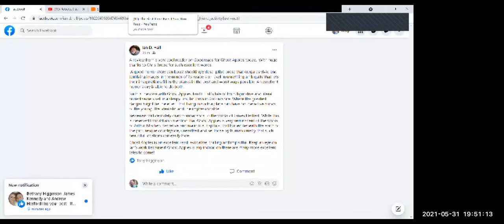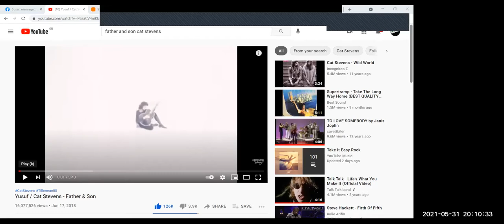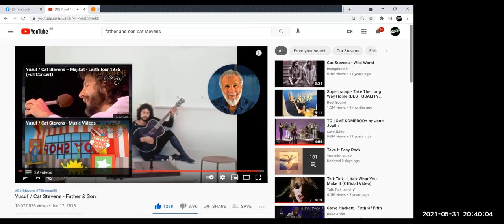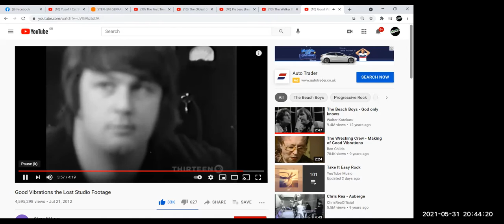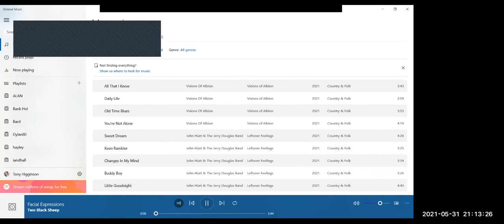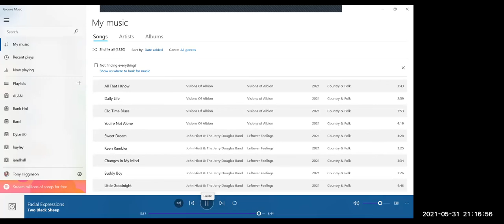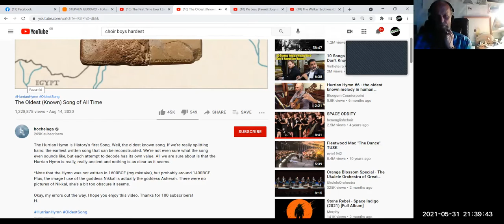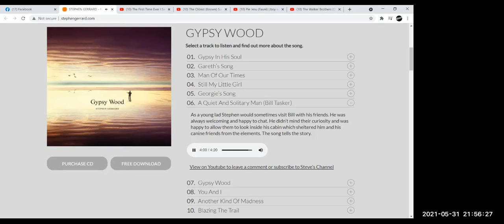Bank Holiday Banter with Tony and guests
Tony is joined by Andrew Hesford Liverpool based singer-songwriter, Zoe Dalton poet/writer, Brian Gibson author/artist, David Holden Musician
They discuss why and how we write and does it matter if you do a cover version or adapt someone else's work, with fab tunes and live performances.